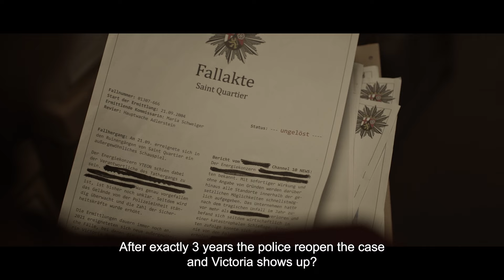ASHES I Trailer I 06. February I USA I Stream and download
Shortly before Christmas, a strange piece of evidence and an ancient book drive the young detective Carolin Arends to reopen the mysterious murder case of Alexander Michalski. She doesn't yet know that her greatest enemy is time itself and that she is already in the perpetrator's sights.

ASHES, the new mystery thriller with Jessica Stautz, will stream everywhere in USA from Feburary 6th, 2024.